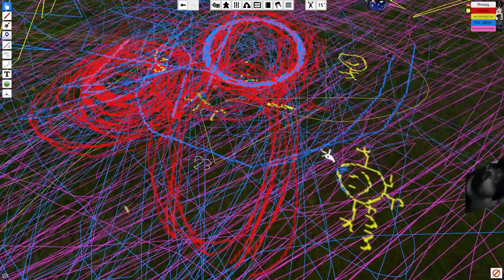Board Games with Bearded Bros - Citadels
In Citadels, players take on new roles each round to represent characters they hire in order to help them acquire gold and erect buildings. The game ends at the close of a round in which a player erects his/her eighth building. Players then tally their points, and the player with the highest score wins.

Players start with a number of building cards in their hand; buildings come in five colors, with the purple buildings typically having a special ability and the other colored buildings providing a benefit when you play particular characters. At the start of each round, the player who was king the previous round discards one of the eight character cards at random, chooses one, then passes the cards to the next player, etc. until each player has secretly chosen a character. Each character has a special ability, and the usefulness of any character depends upon your situation, and that of your opponents. The characters then carry out their actions in numerical order: the assassin eliminating another character for the round, the thief stealing all gold from another character, the wizard swapping building cards with another player, the warlord optionally destroys a building in play, and so on.

On a turn, a player earns two or more gold (or draws two building cards then discards one), then optionally constructs one building (or up to three if playing the architect this round). Buildings cost gold equal to the number of symbols on them, and each building is worth a certain number of points. In addition to points from buildings, at the end of the game a player scores bonus points for having eight buildings or buildings of all five colors.

Citadels is a German-style card game, designed by Bruno Faidutti, originally published in French as Citadelles by MultiSim in 2000, illustrated by Julien Delval, Florence Magnin, Jean-Louis Mourier and Cyrille Daujean as graphic designer for the first edition.